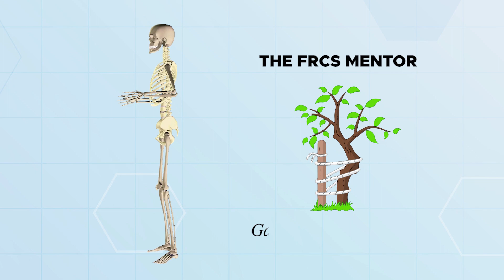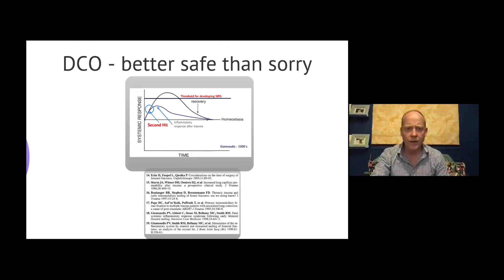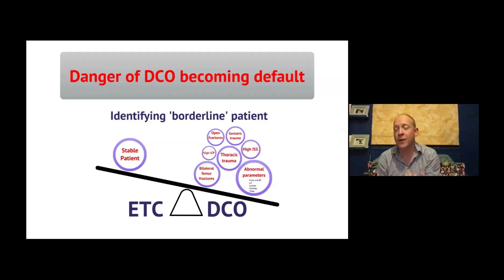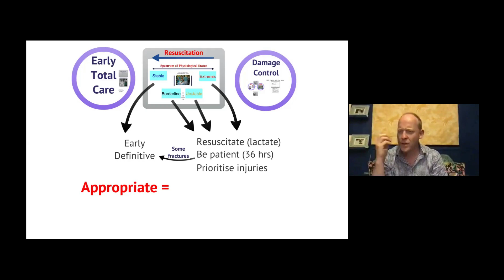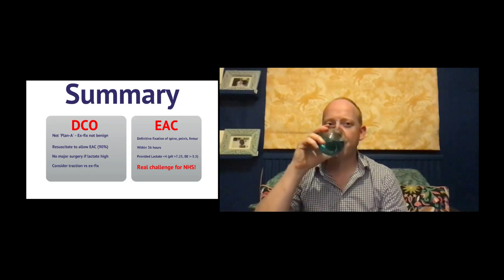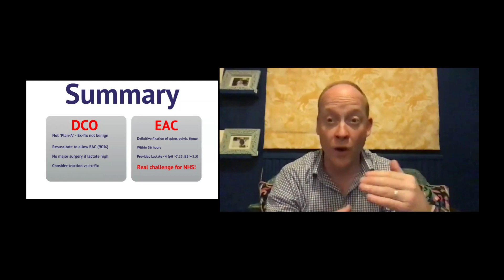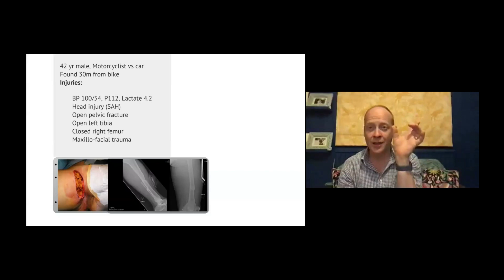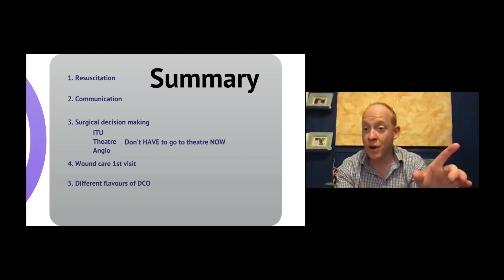PolyTrauma Decision Making for Orthopaedic FRCS Exams | Orthopaedic Academy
Mr. Peter Bates is a consultant trauma surgeon with expertise in polytrauma and the treatment of pelvic and acetabular fractures.
- He has trained in London, New Zealand, Nottingham, and the USA, and is a lead faculty of multiple post-graduate courses.
- He speaks at a teaching session organized by the FRCS mentor group and Orthopedic Research UK.
- The talk covers the topic of poly-trauma for orthopaedic exams, including resuscitation and early appropriate care.
- There is a focus on the use of lactate as a useful indicator in resuscitating patients from their extreme state to their stable state.